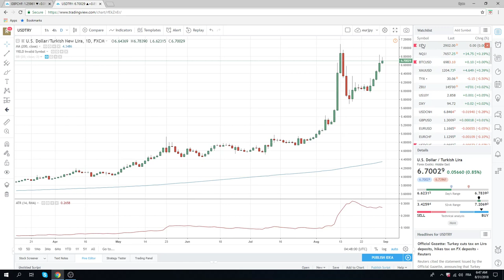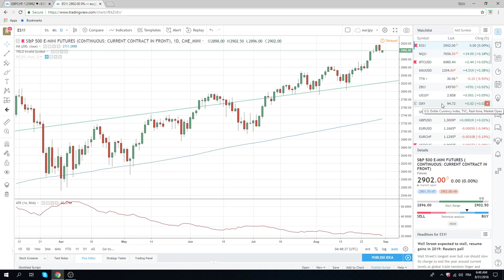30Aug18 FX & Crypto Opening Call - PrivateerFX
month end .be careful

Web: PrivateerFX.com

THIS WAS
30Aug18 FX & Crypto Opening Call - PrivateerFX